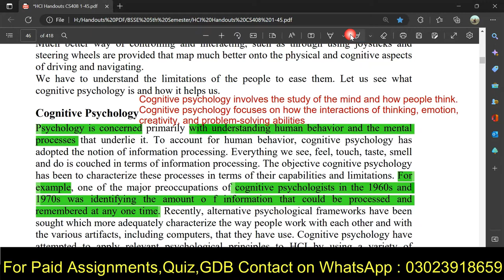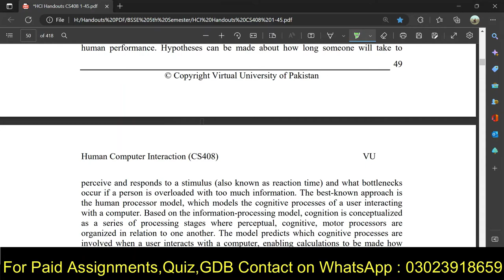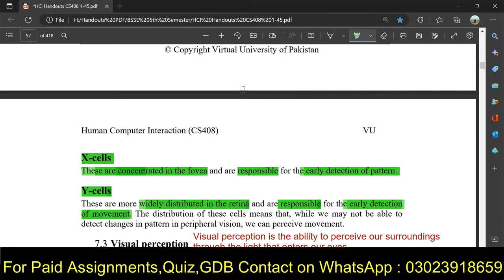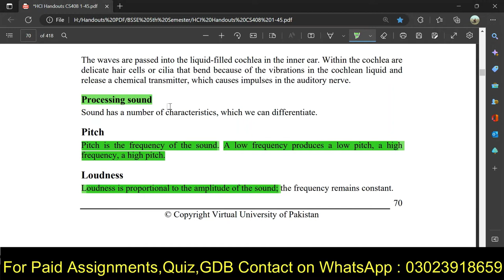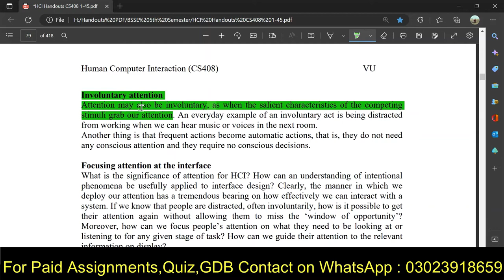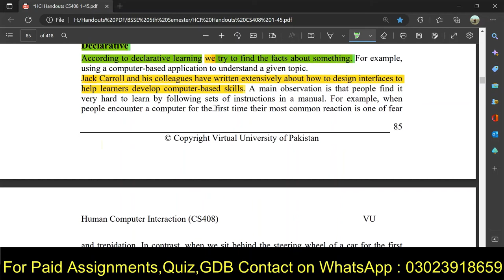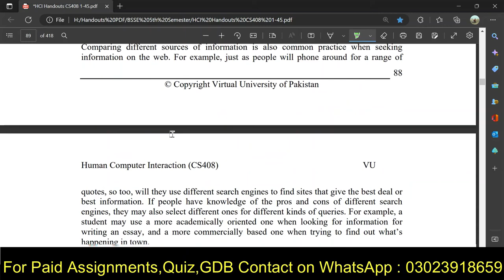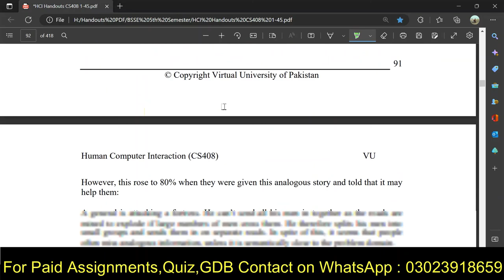CS408 Lecture No 6 to 10 | CS408 Short Lecture 6-10 | CS408 Short Lecture No 6,7,8,9,10 | ZA Academy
Quires Solved:-

1. CS408 Short Lecture No 6 to 10
2. CS408 Short Lecture 6-10
3. CS408 Short Lecture No 6,7,8,9,10
4. CS408 Lecture No 6 to 10
5. ZA Academy